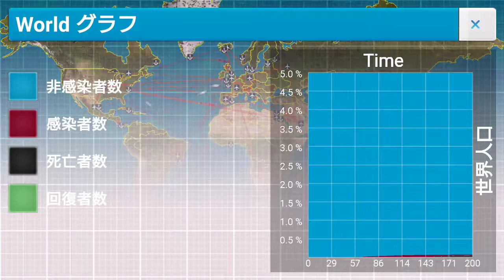【Plague Inc.】プリオン 超ハード(Cureモード アドバイザー無し)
Android版Plague Inc.-伝染病株式会社- Cureモード プリオン 超ハード、アドバイザー無しでプレイ